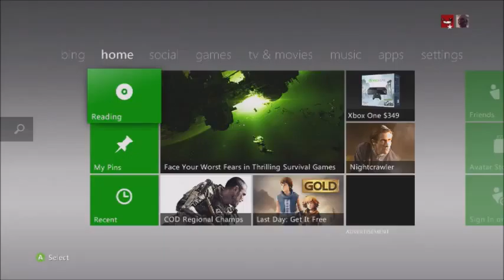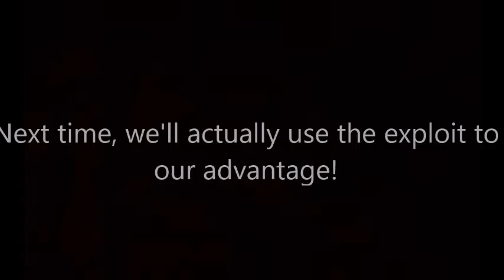Ted and Leon Exploit Survival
This wasn't planned at all. In fact, I didn't realize it was recording until we were already deep within the game. We used an exploit in The Drains that allowed us to travel back to the level's safe house and hold out there. We don't make it very long in this video, but our record is pretty good. Enjoy!